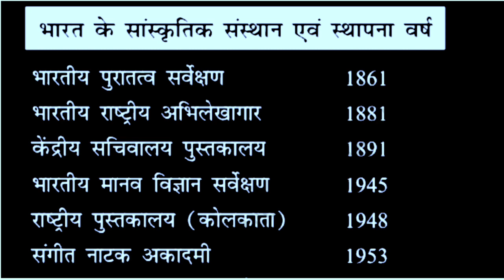भारत के सांस्कृतिक संस्थान एवं स्थापना वर्ष || Bharat ke sanskritik Sansthan AVN sthapna varsh